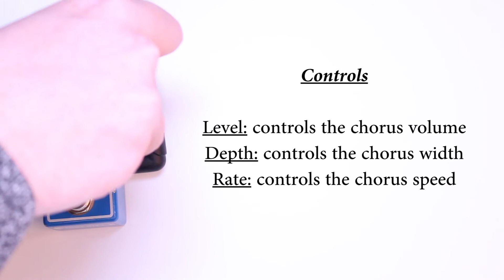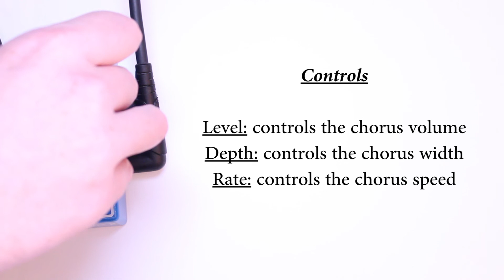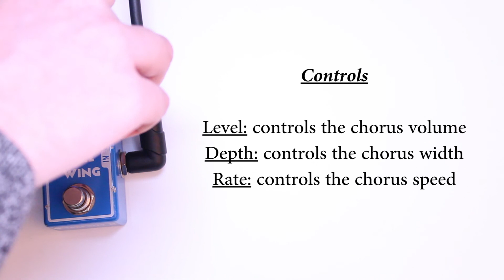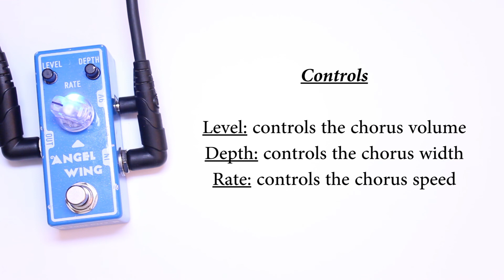Tone City - Angel Wing Chorus - Demo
im using an ibanez art320 with stock pickups

Support me @

Find me @